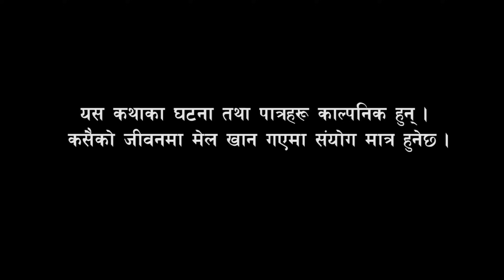Kanchhi Aama-7|कान्छी आमा-७|Nepali serial|Bhunti Chhori Rashu|Mulangkhare|Sautini |Tuhuri Bau Chori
Kanchhi Aama-7|कान्छी आमा-७|Nepali serial|Bhunti Chhori Rashu|Mulangkhare|Sautini |Tuhuri Bau
Act:
Rashu Shrestha
Mulangkhare Shrestha
Nimisha thapa/nikita
Rabina shrestha

Story Direction  : Mulangkhare

Camera : mulangkhare/rabina

Edit : mulangkhare

Music Tone Credit :  free music non copyright

►Online Supporter : Bishal Rai (𝑴𝒇𝒖 𝒗𝒂𝒆 𝒓𝒂𝒆)

Special Thanks' for inspiring Person:
Swanika Bastola
Januka
Kabita Sharma
Ramchandra Bohara
Bishnu Sapkota
Aasha Khadka
Yoseph Sewak
Raju Paudel
Marichman Shrestha
Ramhari BC